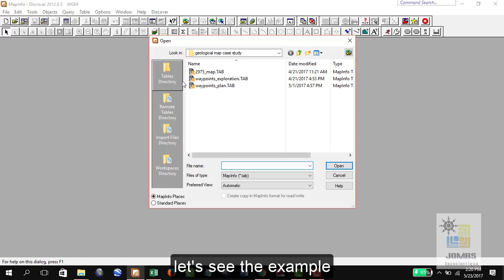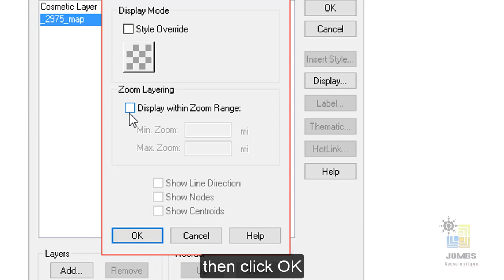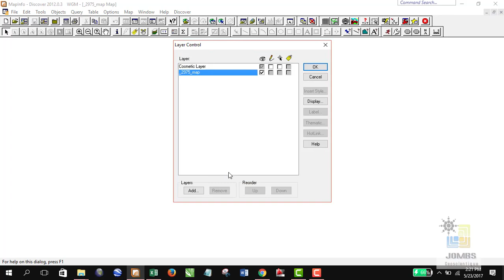Invisible raster zooming range conflict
sometimes we encounter problem when opening image/raster format  in mapinfo. for example  when opening registered image map, the map might be not visible.
this video deals with the simple way to resolve the problem..